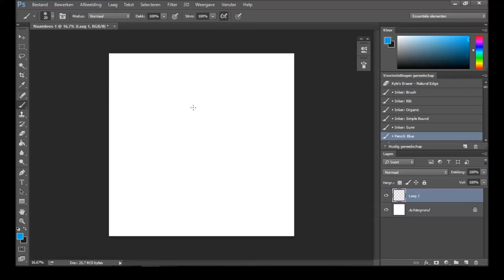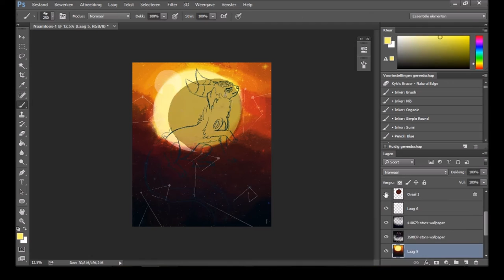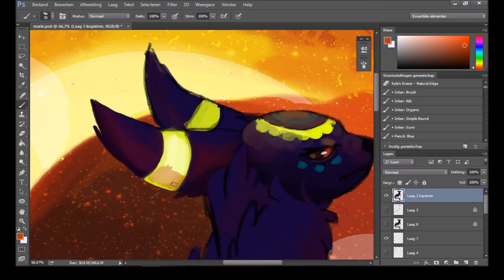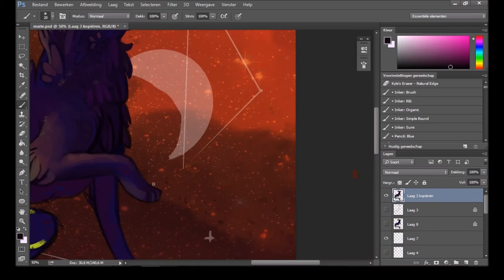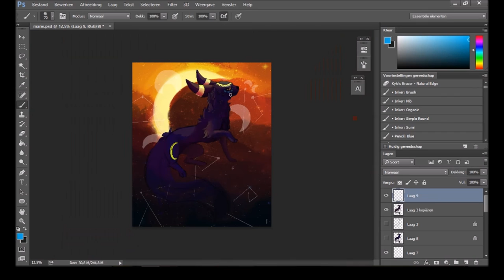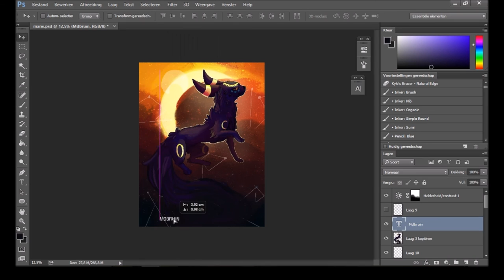Umbreon - Speed Painting